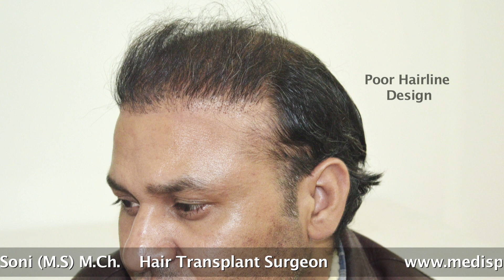Hair Transplant Repair | Medispa India Jaipur Delhi | UAE | Dr Suneet Soni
Medispa Hair Transplant is one of the most reputed centers for advanced hair transplants in the World. Situated in Jaipur, Delhi India, it caters patients from India and abroad, providing American standards of care at Indian cost. The centre is headed by world renowned hair transplant surgeon - Dr. Suneet Soni, Medispa.

Dr. Suneet Soni is now nationally and internationally recognized names in High Density Hair Transplant providing consistent world class results with top class specialties.

 At Medispa Hair Transplant:  we believe in perfection and that is clearly visible in our standards of care and results. We boast of having very sophisticated and ultra-modern Hair transplant Suites.
Hair Transplant cost in India | Delhi | Jaipur | Mumbai | Bangalore